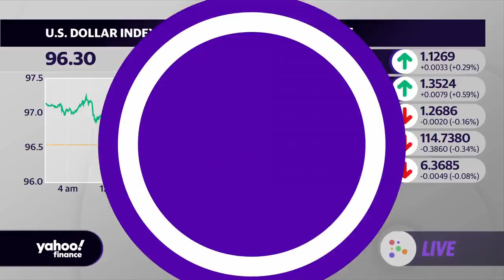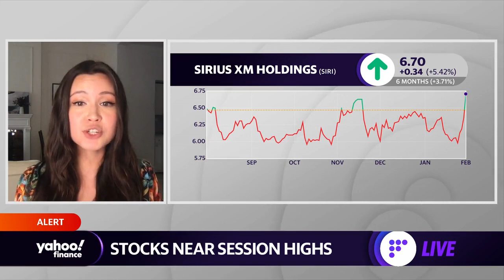AMC, UPS, Exxon Mobil, Sirius XM stocks rise around earnings reports